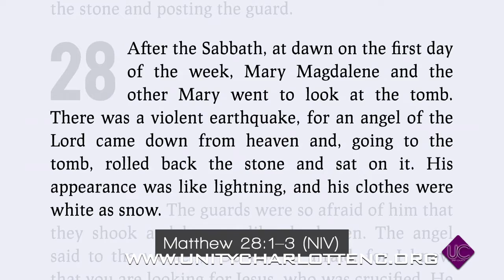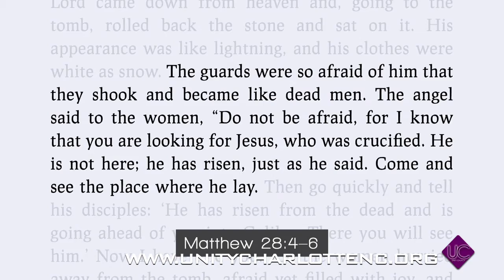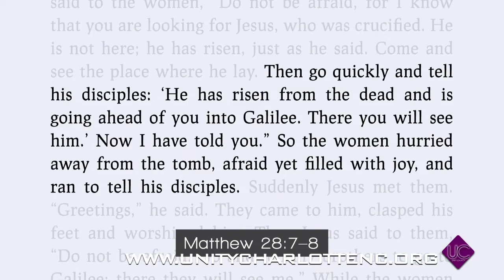April 12, 2020 - Resurrection Sunday